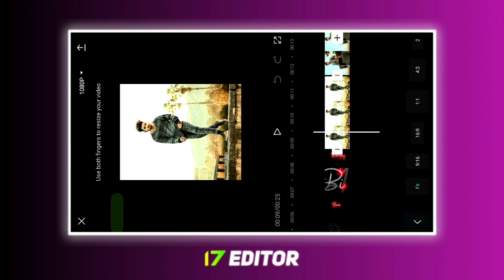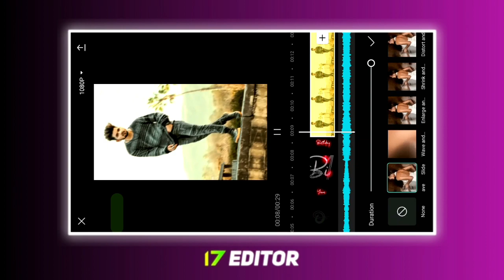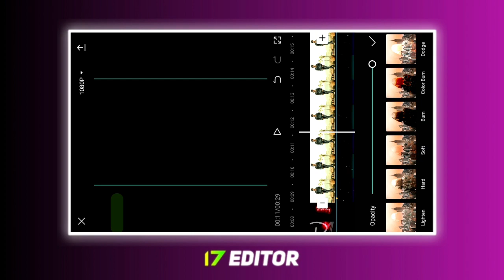🎉 Birthday Video Editing In Capcut App / Happy Birthday Status Editing / Instagram birthday Editing.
Hello Friends.